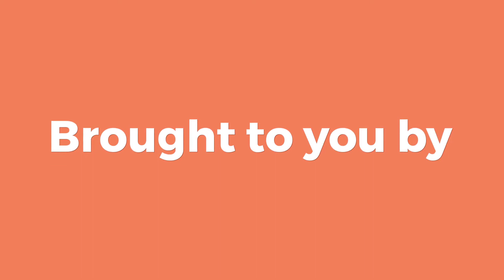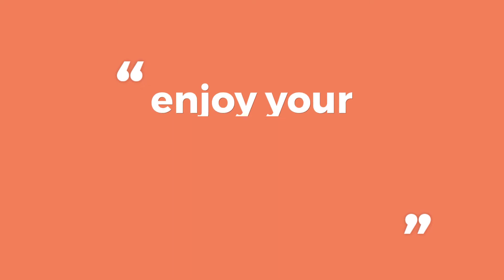Enjoy Your New Normal In A Luxury Villa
Experience one of these Villas of Distinction in Jamaica, California or Turks and Caicos.